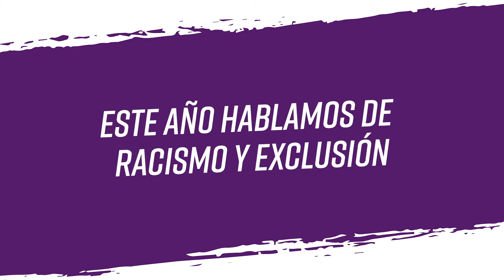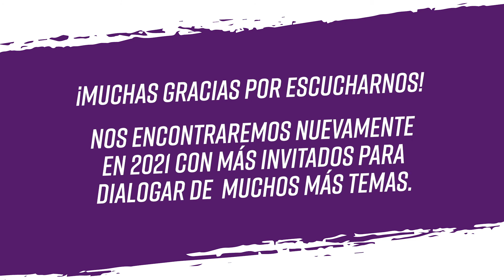Lo mejor del 2020 en Filosóficamente Liberal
Este año en la Konrad Lorenz hemos recuperado un espacio importante para nuestra comunidad Konradista.

Filosóficamente Liberal llegó a Konradio para poner sobre la mesa varios temas de interés de la mano de grandes invitados.

¡Muchas gracias por escucharnos!

Nos encontraremos nuevamente en 2021 con más invitados para dialogar de muchos más temas.

Secciones:

00:00:20 - Hablamos de: Sexualidad

00:01:28 - Hablamos Sobre: Psicología del Consumidor

00:02:39 - Hablamos de: Cultura Ciudadana

00:03:31 - Hablamos de: Racismo y Exclusión

00:05:02 - Hablamos de Poscuarentena

00:06:17 - Hablamos de: Analítica Estratégica de Datos